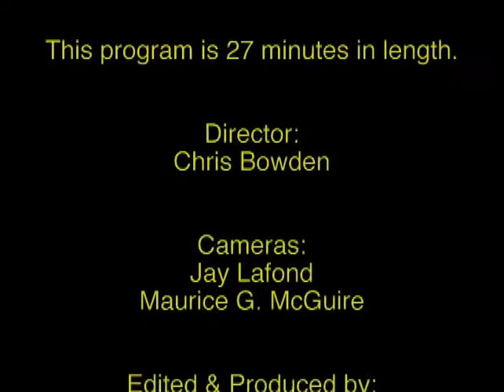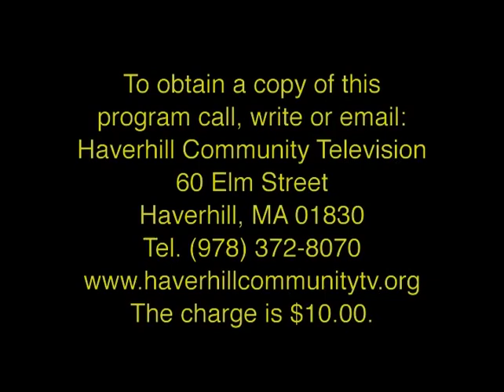Talking about Hospice on Merrimack Valley Chamber TV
Merrimack Valley Hospice's CEO John Albert and Medical Director Dr. JoAnn Nowak speak about the role of hospice in the Merrimack Valley. Answering questions about what hospice is, how to arrange for care, and what Merrimack Valley Hospice House in Haverhill is able to do for patients and families.